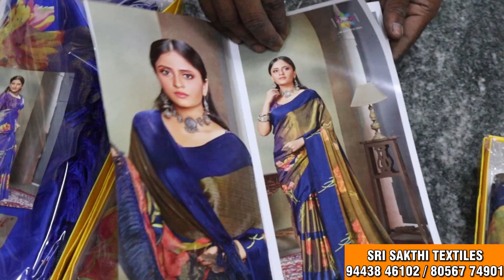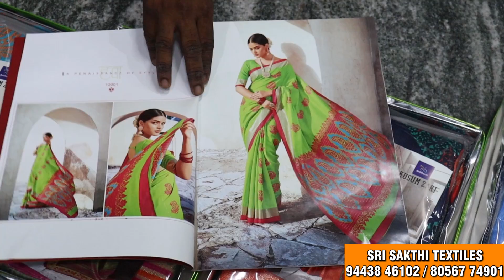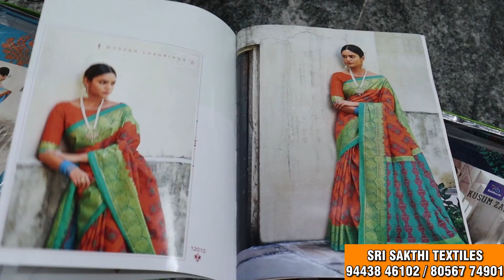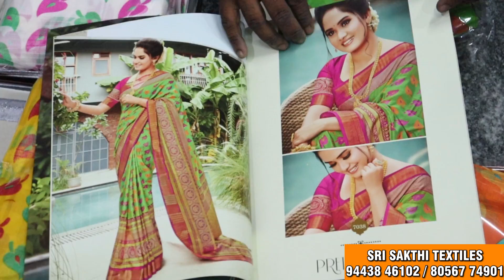அடுக்கு அடுக்காக சேலைகள்|Christmas,New Year Collections|Sri Sakthi Textiles | erode wholesale market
Sri Sakthi Textiles 391,
Easwaran Kovil Street ,
Erode-638001.

Hello Sir. We are Wholesalers of Fancy Sarees Collections in Erode. We are doing Wholesale business of Sarees in Erode since 1999.

 In Sarees we have many collections for Ladies. All collections have been arrived , Grand Collections have been arrived.
1. BRASSO SAREES
2. CATALOGUE SAREES
3. WORK SAREES
4. COTTON SAREES
Grand Collections of Wholesale Sarees